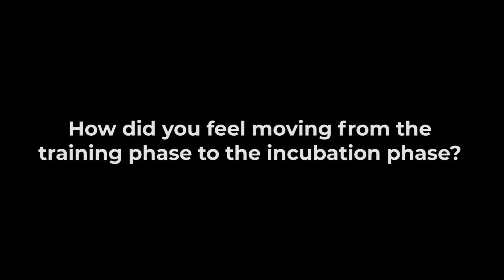Digital media Incubation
As part of the Pathway to Sustainable Employment goals and objectives, job creation and self-employment are some of the fundamental goals of this initiative and the GTL Incubator serves as a key pipeline to achieving this. It is through the incubation program that ideas are nurtured into promising startups through business and technical support to thriving teams that will absorb some unemployed youths across the country.

The Incubation program involves an intensive 10 weeks program providing both business and technical support to help startups transform ideas into meaningful products and services.

The Digital Media Cohort focused on assisting startups with digital media startups through the GTL Digital Media Training Program. This was done in collaboration with our partner hubs across the country.